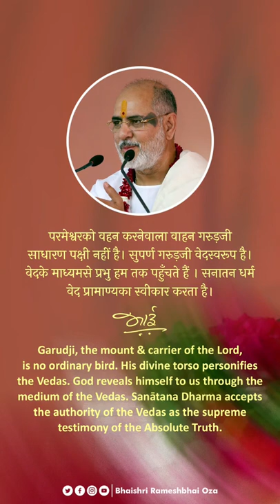Suvichar- PujyaBhaishri Rameshbhai Oza